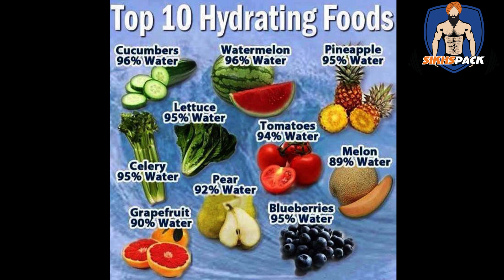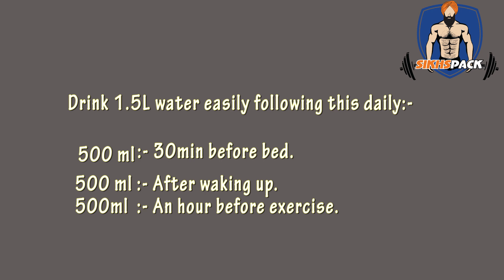How Much WATER to drink daily for MALE & FEMALES ? Minimum Intake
Most detailed video on youtube telling you how much water you should drink per day for male and females.
To buy Europe`s no.1 supplement brand Myprotein & 10% additional discount on every product:-

agar aap is questions ka answer dhoond rahe hai ki
-एक्सरसाइज़ के दौरान क्यों और कितना पानी पीना चाहिए
-Daily kitna pani peena chahiye
-Bodybuilding ke liye kitna paani per day
-एक दिन में कितना पानी पीना चाहिए
 etc.

Whether you are into fitness/sports/bodybuilding or powerlifting, this video will tell you methods to determine your fluid intake .Most people think they need 2-3L water per day or 6-8 glasses of water every day as suggested by 100s of articles or videos over the internet.
But in this video, i`m telling you the exact intake you need based on two methods :-
1.Your bodyweight
2.Your caloric intake
Total water intake or how much water you should be drinking is not calculated just from the water you are drinking but from sum total of all the foods and liquids containing water in it.

Daman Singh is an Online/On-floor Fitness Trainer/Consultant from Patiala(Punjab) who helps people achieve their fitness goals without steroids.
He Started posting regular videos on this channel from May 2016 and was the first Sikh fitness youtuber from India to do so.

I`m posting the Best price links of only those products which has been used by me or my clients at some point of time.See if it is of any use to you:-
WHEY PROTEINS

Ulltimate nutrition Whey Protein(2.3Kg)
Muscleblaze whey protein (2kg)
Muscleblaze Whey Gold(2kg High Quality)
Muscleblaze Unflavored Whey Protein (1kg) (CHEAP)
Muscleblaze Unflavored Whey Protein(4kg) (CHEAP)
Optimum nutrition(ON) 100% Whey Gold Standard(2.2kg)
myprotein Whey(2.5kg)

GAINERS
ON Pro Complex Gainer(5lbs)
Branched Chain Amino acids(BCAA)
Ultimate Nutrition BCAA
Muscleblaze BCAA
Muscle pharm BCAA
Extend BCAA

CREATINE

Creatine(Flavored myprotein)
AYURVEDIC
Himalaya Ashwagandha

OMEGA 3(Has a wide array of benefits)

Fish Oil Omega3 (Now Foods)
Fish Oil Omega 3(MuscleBlaze)

GYM EQUIPMENT/ACCESSORIES

Dumbbells for Home
High quality ab roller
NIVIA Exercise/Yoga mat
Gym Duffle bag(With Shoes Compartment)
Kobo wrist wraps
kobo lifting straps
Kamachi Fitness band
Vector-X fitness band
USI foam roller
Dual shaker
Under Armour Compression tee
Under Armour Compression Shorts
RXN weightlifting shoes
USI Powerlifting Belt
USI Dip belt (Pull ups,Chin ups,Dips)
USI Fat Gripz(way cheaper than the one from Abroad)
Healthsense(High quality )Kitchen weighing scale
Kitchen weighing scale(Under Rs.300)
USI Arm blaster from amazon

PEANUT BUTTER
Pintola natural Peanut butter(1kg)
Pintola (440gm)

ZINC/MAGNESIUM (For better sleep ,recoveryand increasing Testosterone levels-Especially for Vegetarians)
ZMA (ON)
ZMA(Now foods)

PROTEIN BARS

Hyp protein bars(Various flavors)
Hyp zero Sugar protein bar(Pack of 6)
Max protein bar(20gm Protein-Pack of 6)
Max protein bar(30gm Protein-Pack of 12)